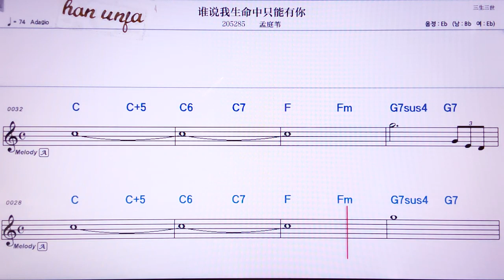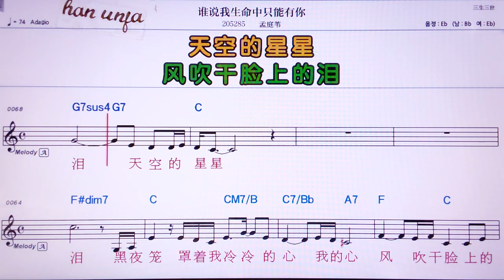💖쉐이숴워씽밍쭝즈넝여우니/멍팅웨이 👍MR,노래방, 악보, 코드,Karaoke With Sheet Music